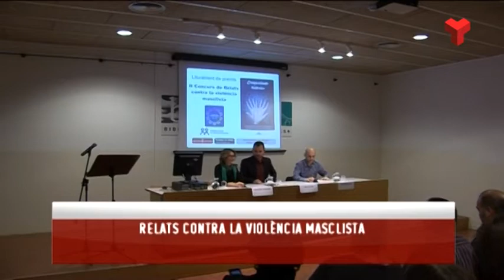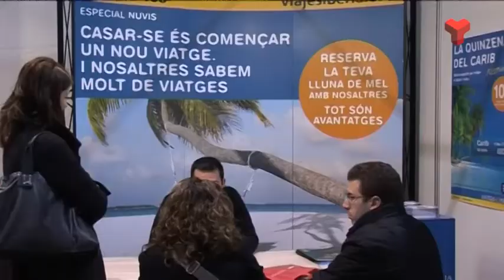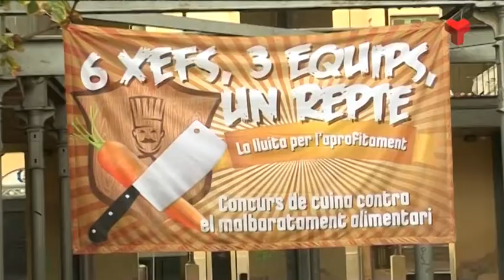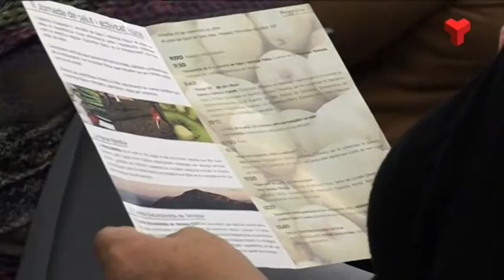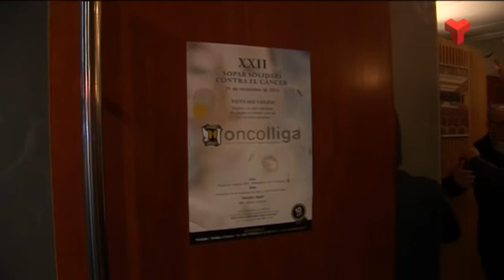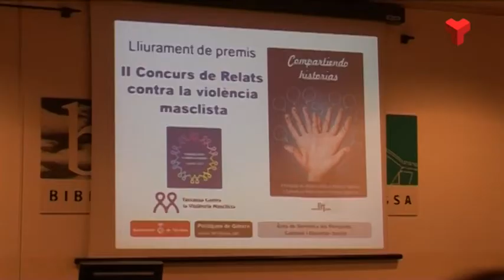Informatiu Tarda dilluns 24-11-2014 de Canal Terrassa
L'Informatiu Tarda de Canal Terrassa Vallès d'aquest dilluns 24 de novembre de 2014, presentat per Francesc Novell. Més informació a